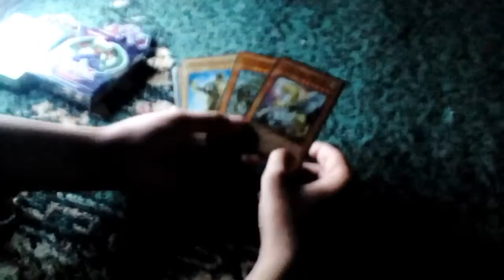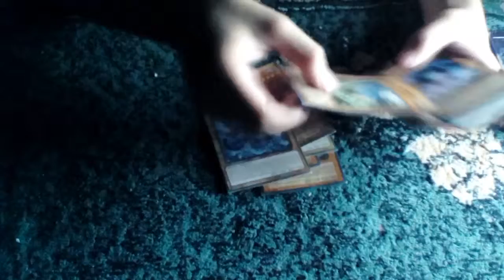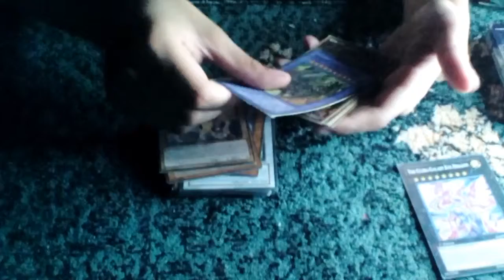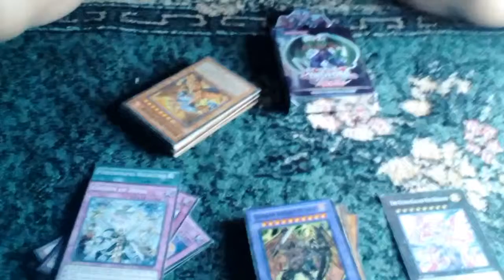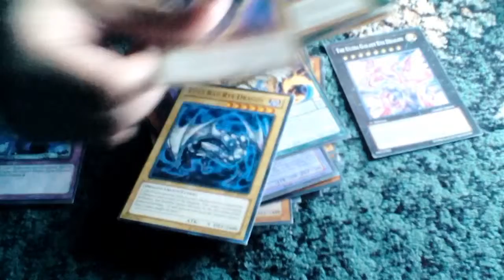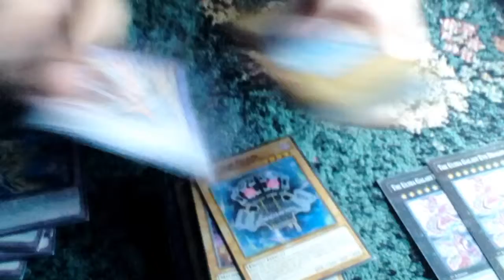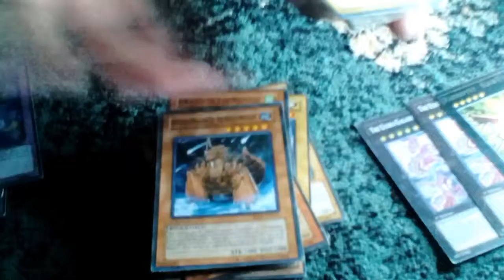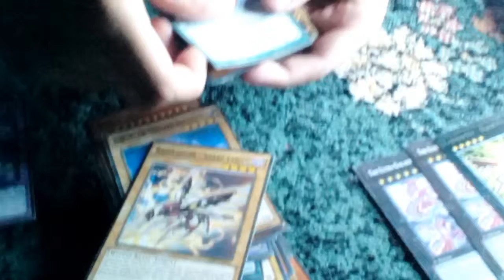UNBOXING YU GI OH! TRADING CARD GAME